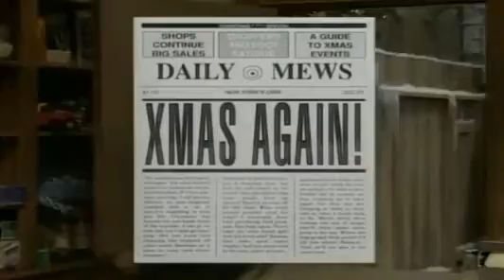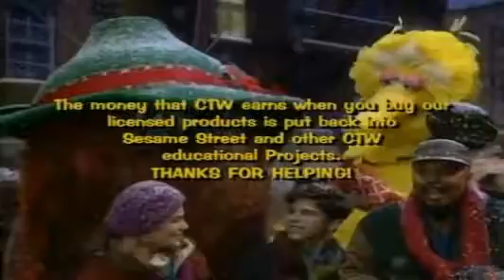Elmo Salva La Navidad (1996)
Elmo desea que sea Navidad todos los días, pero con la ayuda del reno en entrenamiento de Santa, Lightning, se entera de que podría no ser una buena idea cuando ve el futuro.